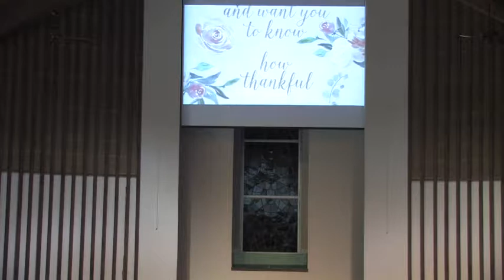Sunday am May 14th 2017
Elmdale Baptist Church